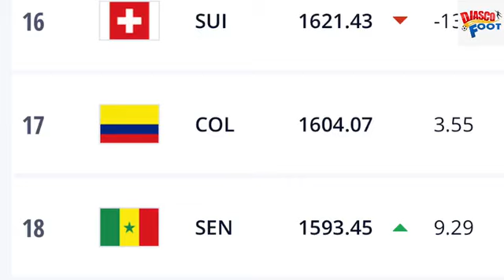CLASSEMENT FIFA LES LÉOPARDS EN CHUTE LIBRE, MERCI HECTOR CUPER* BEN MALANGO VISITE AUX ORPHELINS